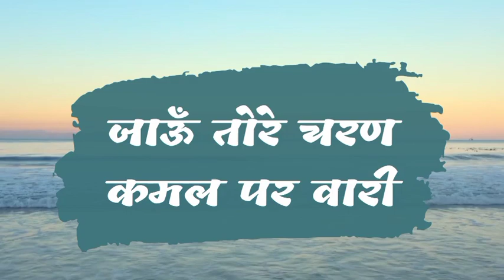Jaaun Tore Charan Kamal Per Vari | Jai Guruji Maharaj 🌹🙏